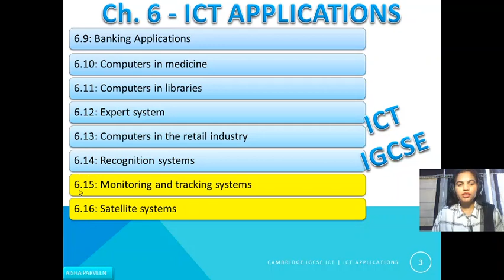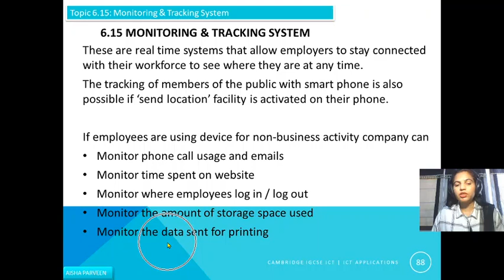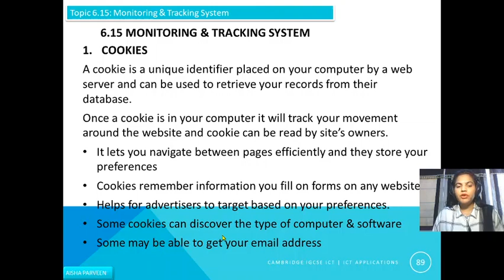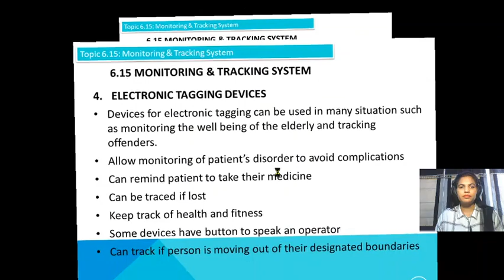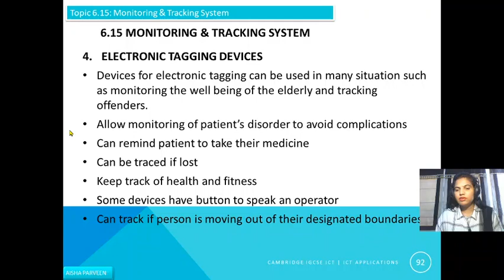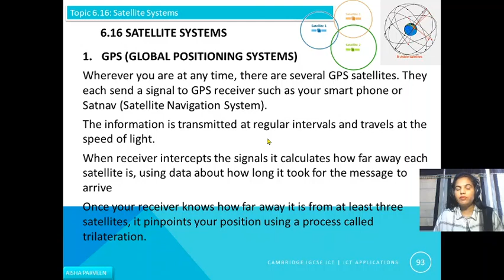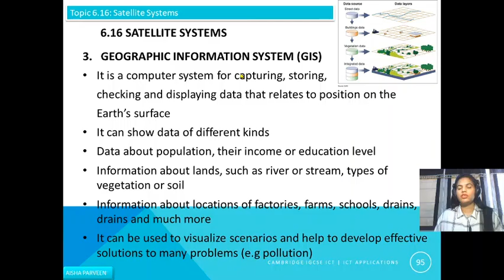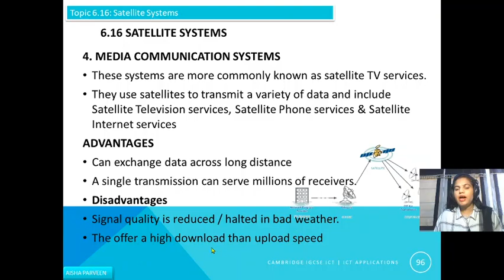Monitoring & Tracking System | Satellite System | Topic 6.15-6.16 | IGCSE ICT